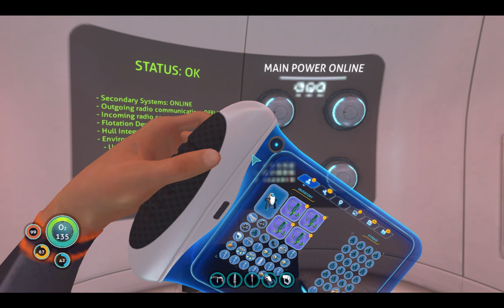Almost Died Again, Big Suprise